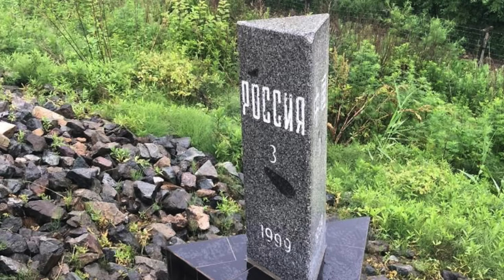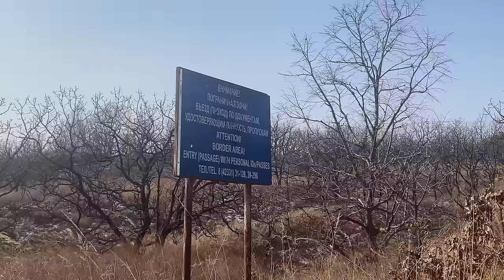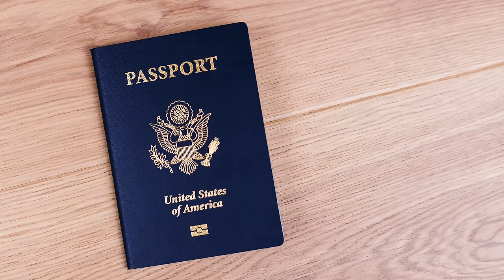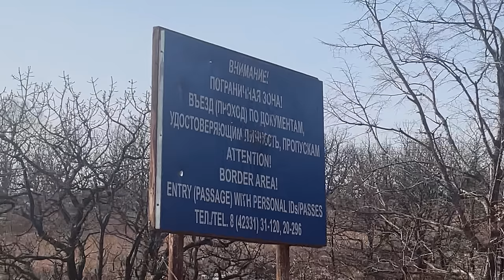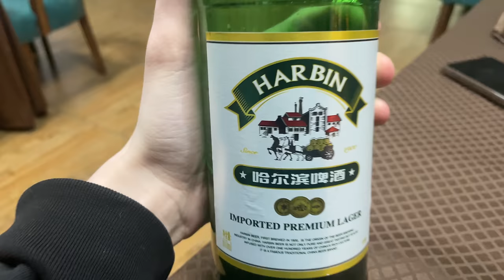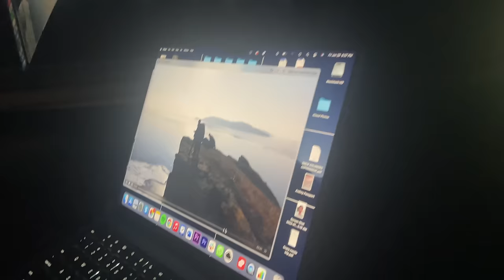We went to the North Korea–Russia border. What could go wrong?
Hello everyone! I'm so glad to share this story with you. As you know, I am originally from Primorsky Krai, eastern Russia. I love my region but I never had the opportunity to explore it much. So in January, I got a message from @drewbinsky, he told me that he wanted to visit Khasan, the village on China–North Korea–Russia tripoint, and Drew invited me to join him. I was worried, but agreed to take part in this adventure. Well, actually we didn’t get to Khasan because we were detained by the borders guards... but we still had a great time, exploring the Slavyanka town, old ships and North Korean boats!

Here are my links if you want to support me in crypto:

BTC: bc1qaj96sz20anndzptheez2r7v2wpptrsrntv6zgf

ETC/Other: 0x1C7A5d610bAAc5DFdF4c4D542e579D85C5a0F458